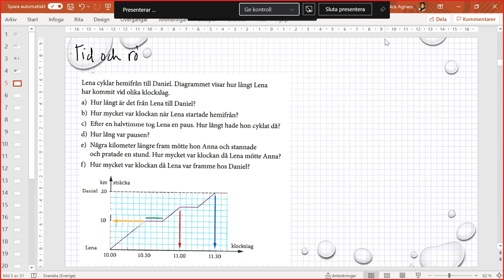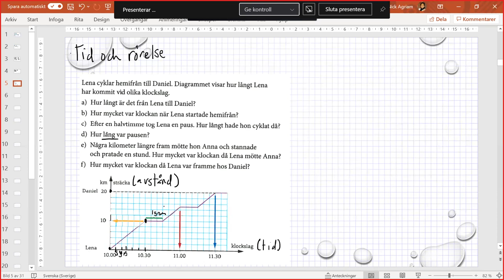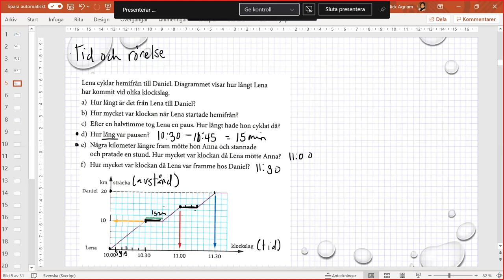Matematik grundvux delkurs 3 - Graf samt Tid och rörelse